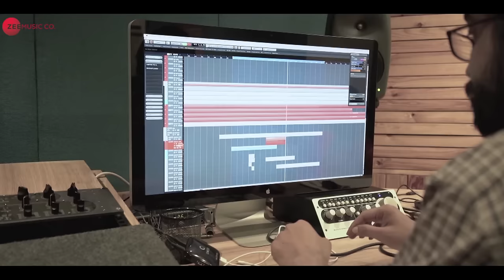Ghar More Pardesiya - Making |Kalank|Varun, Alia & Madhuri|Shreya & Vaishali|Pritam|Amitabh|Abhishek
Love and grandeur come alive with Ghar More Pardesiya from the movie Kalank starring Alia Bhatt, Varun Dhawan, Madhuri Dixit, Sanjay Dutt, Sonakshi Sinha and Aditya Roy Kapur.

Singer - Shreya Ghoshal with Vaishali Mhade

Music Programmed and Arranged - Prasad Sashte

Sitar - Niladri Kumar
Sarod - Roopak Naigaonkar
Ravanahatha - Chandan Singh
Mandolin & Various Pluck Instruments - Tapas Roy
Tabla Tarang - Sanjeev Kanitkar
Tabla - Akshay Jadhav

Vocal Design - Suchismita Das & Tushar Joshi
Vocal Conductors - Tushar Joshi & Kaushik Das
Tarana Design - Sudeep Jaipurwale

Engineer - Vijay Dayal (at Yashraj Studios)
Engineer (Assistant) - Chinmay Mestry (at Yashraj Studios)

Music Team - Shloke Lal
Presentation Members - Rahul Tiwari, Shubham Shirule, Babloo Kumar, Iqbal Azad and Ishteyak Khan

Chorus - Ashwin, Aaroh, Anurag, Himanshu, Aniruddh, Akashdeep, Kaushik, Shloke, Shubham, Manoj, Animesh, Abhishek, Ritu and Ritvik